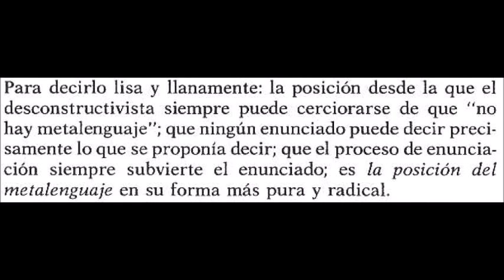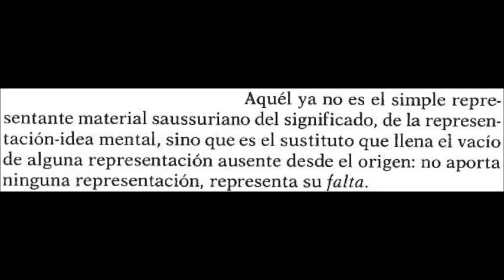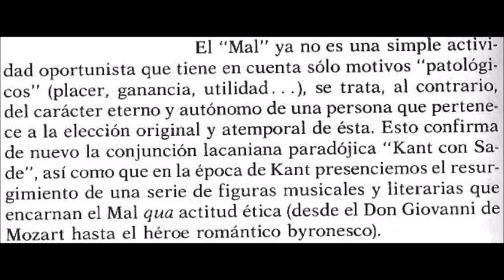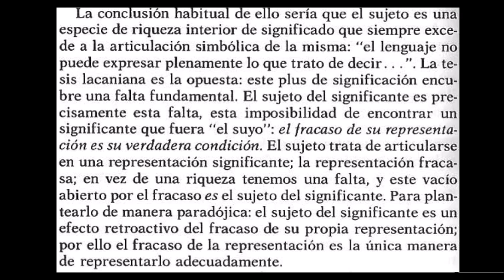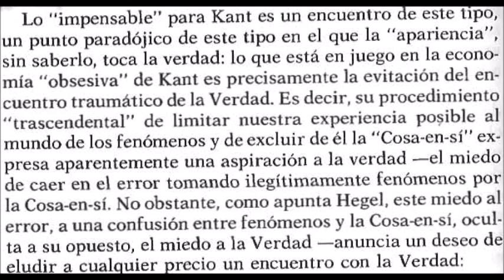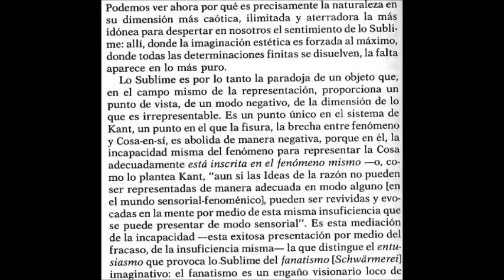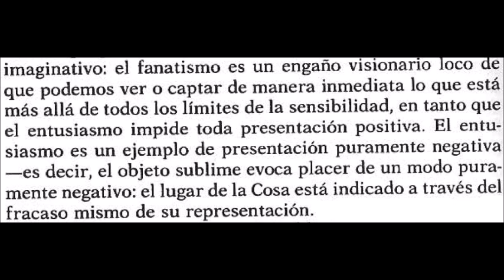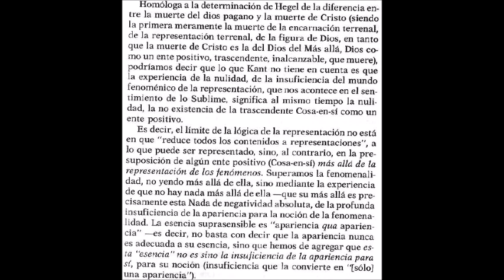Taller: Žižek a 30 años del Sublime Objeto | Parte 3: El sujeto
TALLER: "Žižek a 30 años del Sublime Objeto: Una revisión crítica"

PARTE 3: EL SUJETO
- Capítulo cinco: "¿Cuál sujeto de lo real?"
- Capítulo seis: "No sólo como sustancia, sino también como sujeto"
  Por Mtro. Alfredo González Reynoso y Mtro. Conrado Pardo Eudave

La publicación hace treinta años de 'El sublime objeto de la ideología' (1989) fue en cierto sentido la entrada oficial de Slavoj Žižek a la escena teórica internacional. Era el primer escrito en inglés del filósofo esloveno y se convirtió en un clásico instantáneo, tomando por sorpresa a la academia por su originalidad, estilo heterodoxo y sentido del humor. El libro, según el autor, se resume en tres puntos: es una introducción al psicoanálisis lacaniano, un "retorno a Hegel" a través de Lacan y, finalmente, una nueva teoría de la ideología. Y aun hasta la fecha, después de tan prolífica trayectoria, está entre las obras más importantes del filósofo.

Luego de esta publicación, Žižek se ha convertido en un fenómeno intelectual y mediático completamente inédito. Quizá no ha habido un filósofo antes que haya tenido en vida tanta fama global como Žižek. Es por eso que, tres décadas después, resulta pertinente releer 'El sublime objeto de la ideología', no solo para comprender la intervención teórica que significó en su momento (tras la disolución de Yugoslavia, la caída del muro de Berlín y el clímax del debate posestructuralista), sino también para reconstruir críticamente el camino, no libre de controversias, que el autor ha recorrido desde entonces.

LUGAR: 206 Arte Contemporáneo (Tijuana, México)
DÍA: 2 de noviembre de 2019